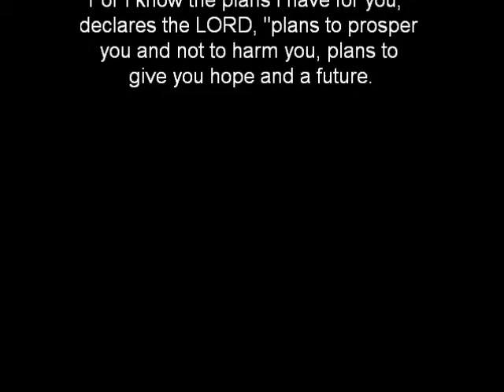Dedication to my boys